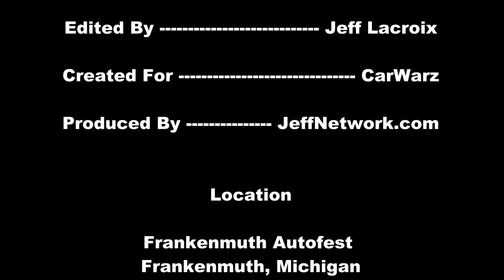1969 Chevy Camaro SS Red